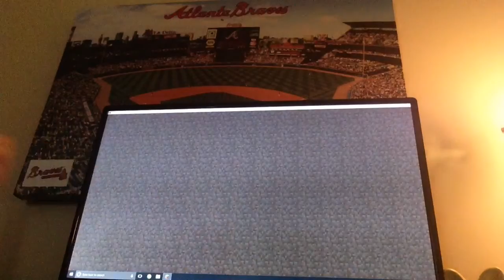Skywars pt.1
Have fun.